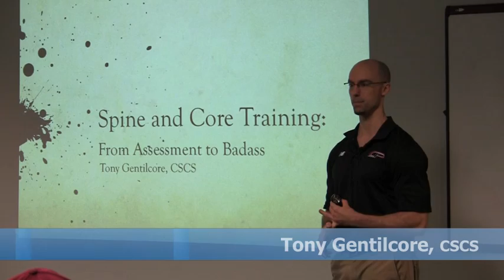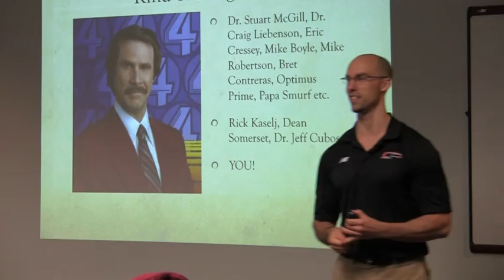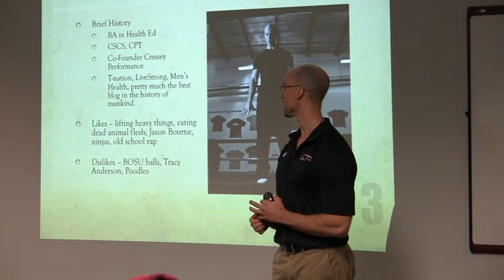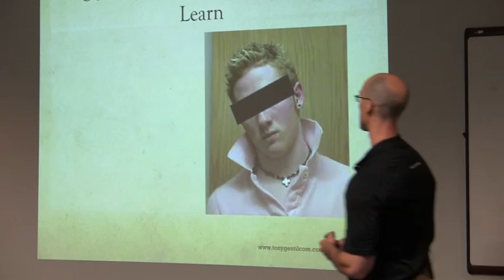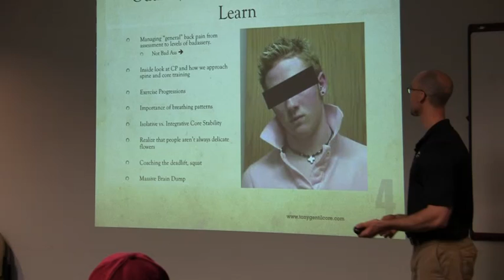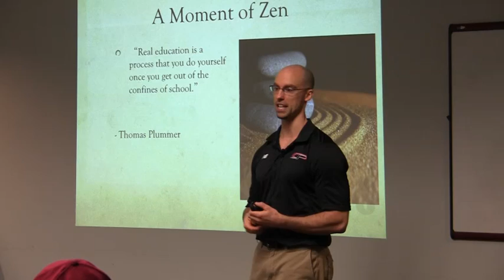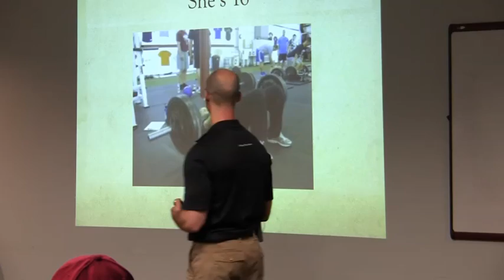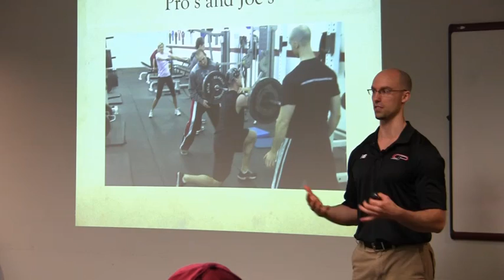Introduction to Core Training and Performance with Tony Gentilcore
In this video, Tony Gentilcore talks about Core Training and Performance.